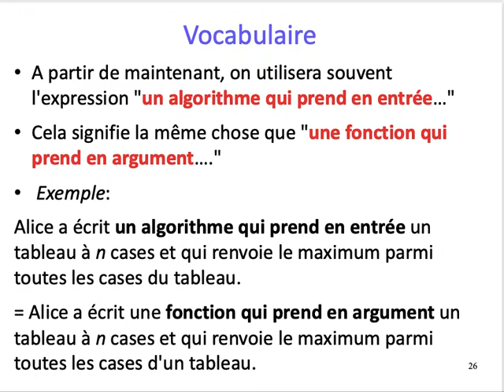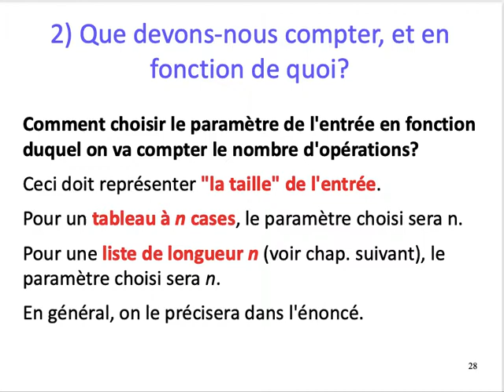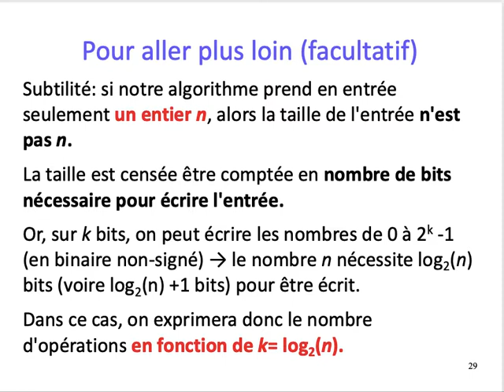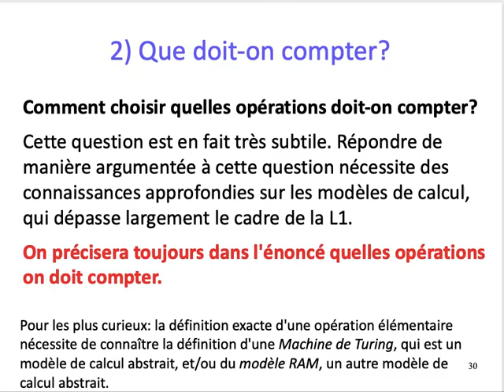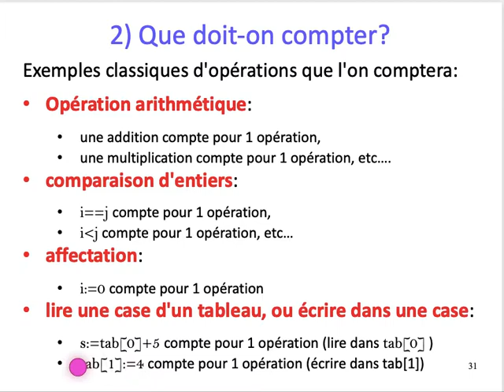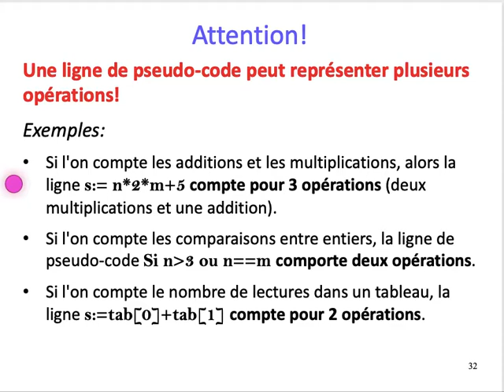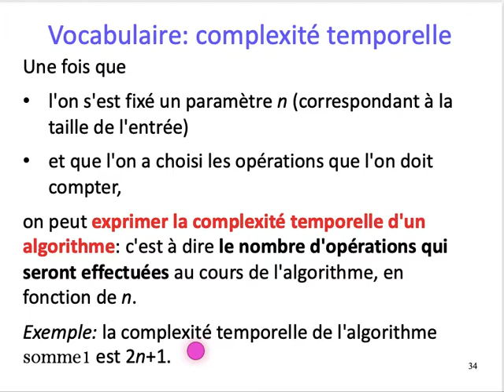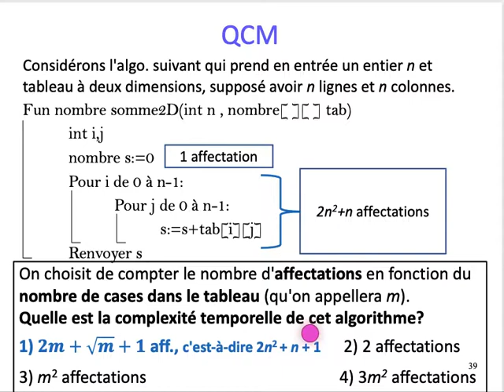[ALGO1] Chap. 2 Complexité temporelle - Part. 2 : Choix du paramètre et des opérations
Chapitre 2: Complexité temporelle
Partie 2 : Taille de l'entrée, opérations élémentaires